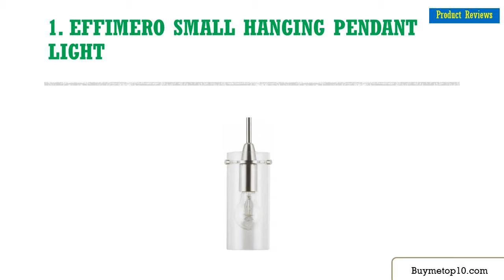Top 10 Best Mini Pendant Lights in 2020